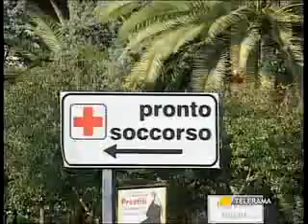SAN GIORGIO IONICO QUATTORDICENNE TRAVOLTA DA UN PULLMAN: E' GRAVE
SAN GIORGIO IONICO
QUATTORDICENNE TRAVOLTA DA UN  PULLMAN: E' GRAVE